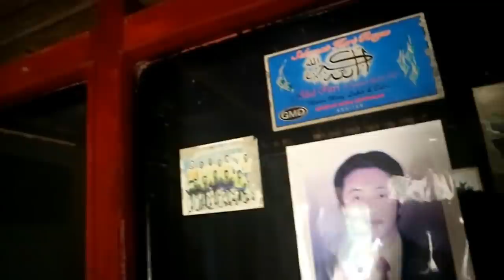REVIEW RUMAH LAMA YANG PENUH KENANGAN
HALLO temen2 semuanya jdi ini vidio sesuai permintaan temn2 semuanya volg rumh aq yg lama alhamdulilah rumah aq yg lama ini mau ditempat in bude aq kakaknya bapak aq dbeliau habis ditinggalin suaminya menginggal mau ikut anakya gak kerasan akhirnya aq tawarin menghuni rumah aq yg lama mau, tapi gak tau kerasan apa tidak nantinya barang semua tv lain sbaginya aq bawa ke rumh aq yg baru lihat aja nanti krasaan dibeliikn hiburan apa tv atau apa gitu terima kasih